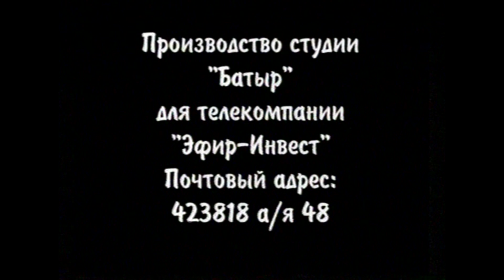Татарский проект Это весна!